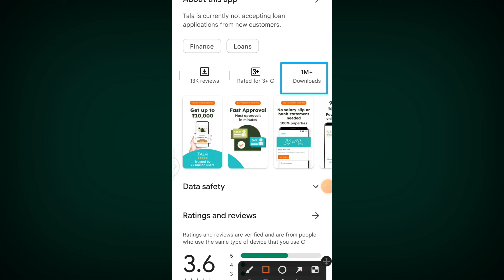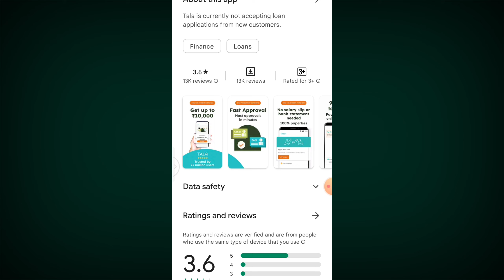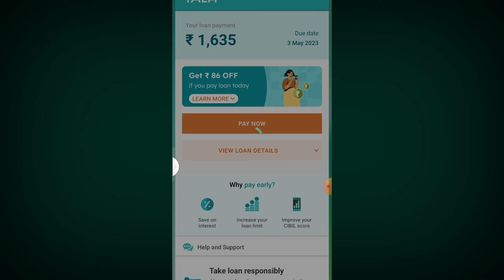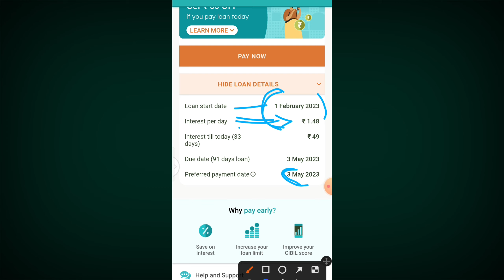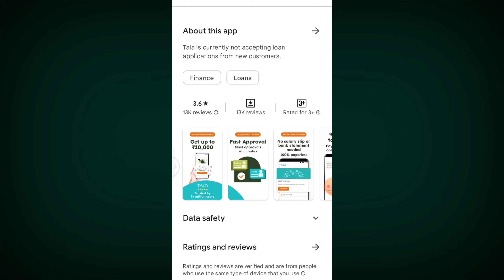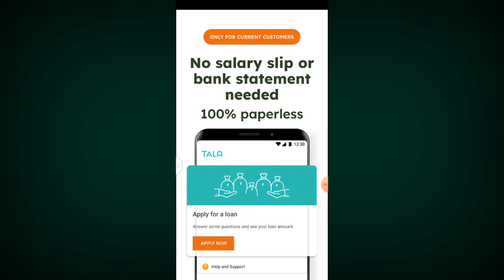best personal loan app 2023 | fast approval loan app 2022 for students | new loan app today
best personal loan app 2023 | fast approval loan app 2022 for students | new loan app 2023 today